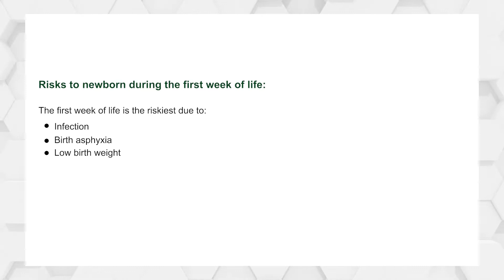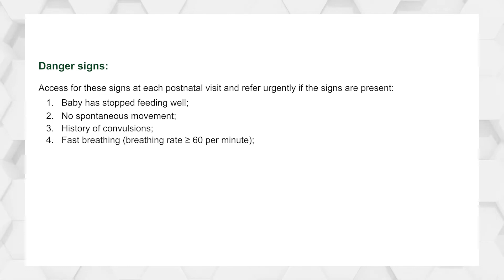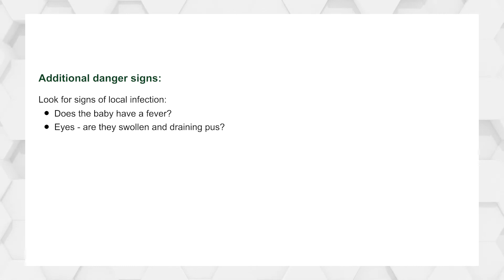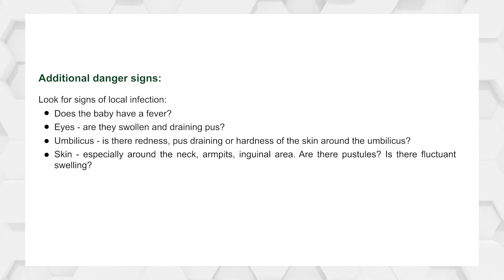V4 3 Detection of Danger Signs